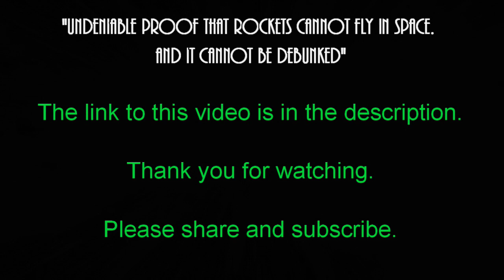FIRST MAN - A fictional Hollywood movie based on a 1969 fictional NASA/Disney movie...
Thank you for visiting my channel. Because of YT's suppressive algorithms, it really is the only way to help small creators like me get our content noticed and out to a larger audience. Many thanks.

Neil Armstrong never made it to the Moon.

Considering the growing number of people around the world who now believe the Moon landings were hoaxed, this film is an absolute godsend to NASA'S brainwashing programme...

It's hard to comprehend in this day and age, why so many people still believe in everything NASA/SPACEX tells or shows them. They can produce absolutely no real or verifiable evidence that they have ever sent rockets/probes into space. But what they can do, is produce green screen fakes and CGI animations, which excite sci-fi space fans who accept this nonsense as proof that humans have been into space to the Moon and will be going to Mars.

If you liked this video you might be interested in watching the following video(s). Just click on the link(s).

"If you believe a rocket can work in space, then you do not understand Newton's 3rd law at all"

“The real reason why NASA will send a probe to Mars but not to the Moon”…

This material is being made available within this trans-formative or derivative work for the purpose of education, commentary and criticism, is being distributed without profit, and is believed to be "fair use" in accordance with Title 17 U.S.C. Section 107

Criticism, Comment, News Reporting, teaching, research and others.
Category
Science & Technology